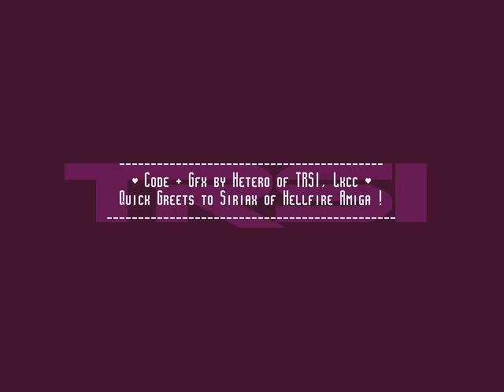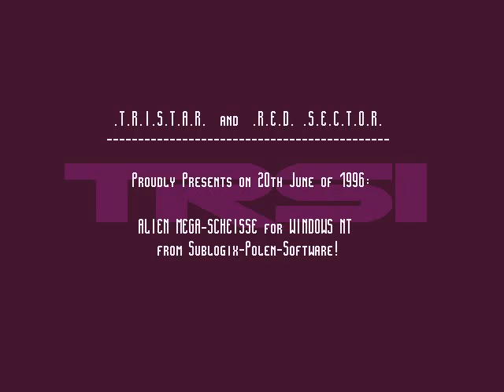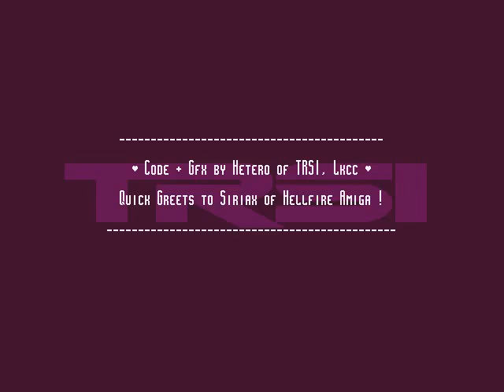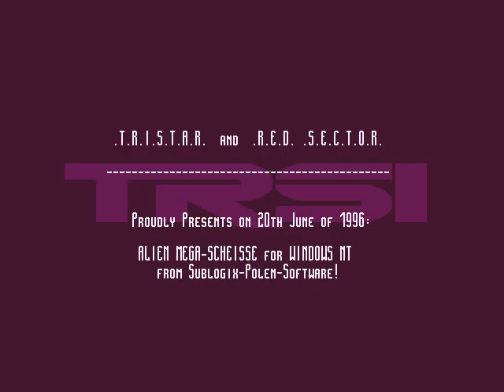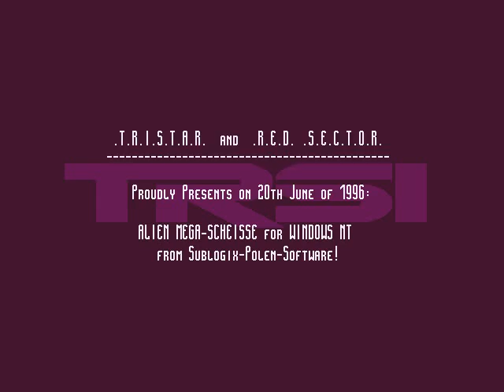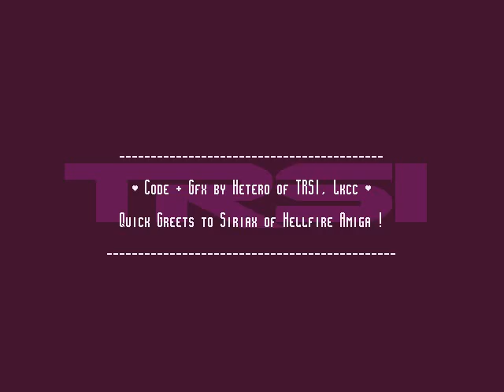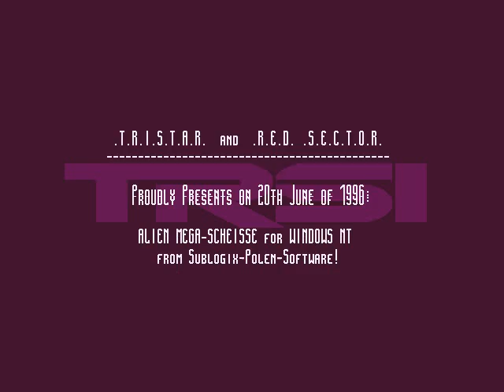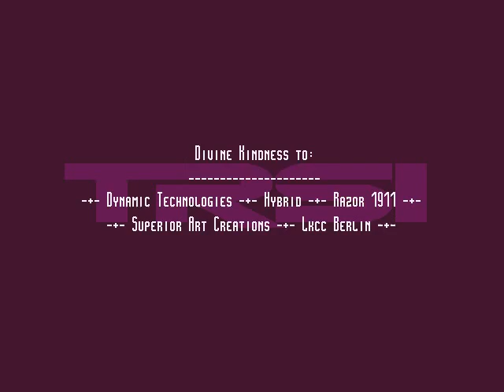[Hetero / Razor 1911] - TRSI Intro #03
Title: TRSI Intro #03
Release Date: 01 / 1996

Coding: Hetero
Graphics: ?

Platform: DOS Realmode (COM)
Filesize: 2.895 Bytes
Coding Language: Turbo Assembler
Videomode: 640 x 480 x 4
Soundsystem: -
Sound Support: -

Description (German):